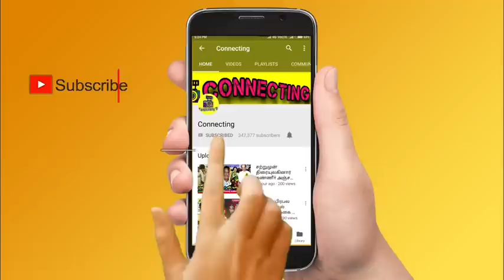தன் ஏழு மகள்களுக்கும் முன்பே ரமணி அம்மா எழுதிய உயில் ஏன் தெரியுமா ? Ramani Ammal | SaReGaMaPa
தன் ஏழு மகள்களுக்கும் முன்பே ரமணி அம்மா எழுதிய உயில் ஏன் தெரியுமா ? Ramani Ammal | zee tamil SaReGaMaPa | Rockstar Ramani Ammal Sa Re Ga Ma Pa